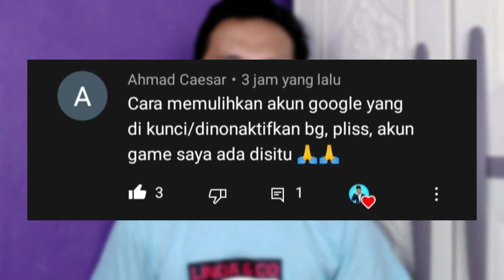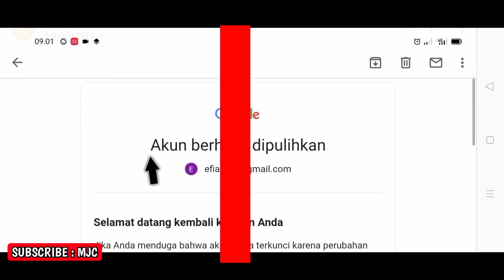Cara mengaktifkan akun google yang dinonaktifkan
Inilah cara mengaktifkan akun google yang dinonaktifkan. cara mengaktifkan akun google yang dinonaktifkan berikut ini sangat mudah dilakukan. Selain itu, akan juga dijelaskan cara mengaktifkan akun google yang dinonaktifkan secara jelas dan mudah dimengerti.